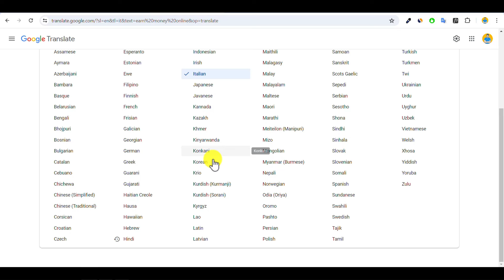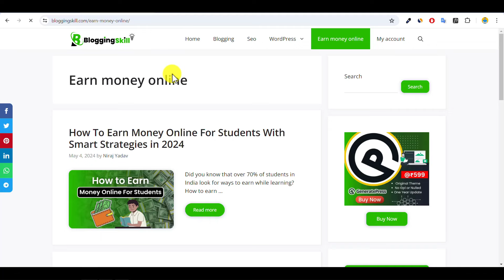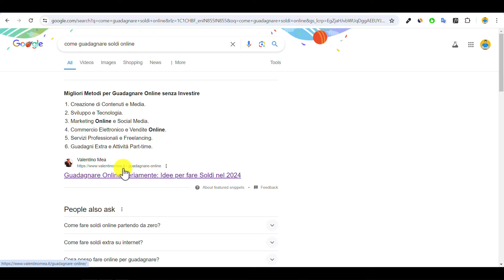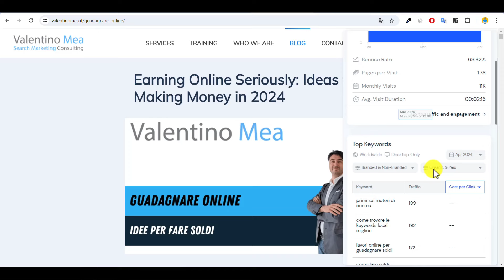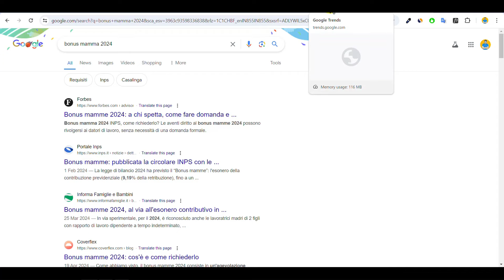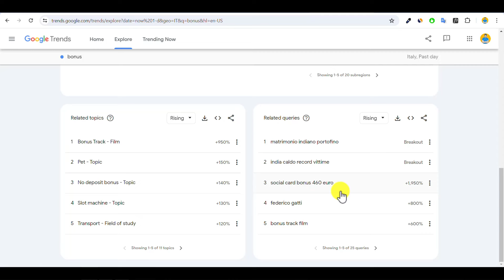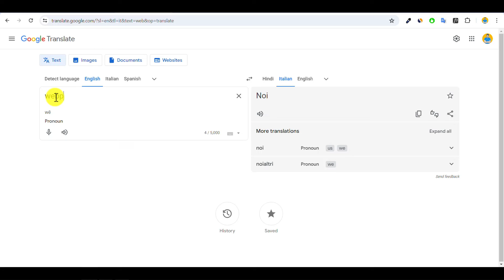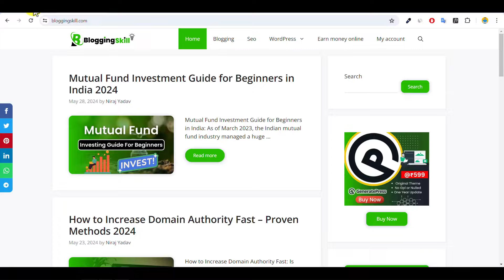International Keyword Research Kaise Kare? Find Low Competition Keywords in 2024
International Keyword Research Kaise Kare? Find Low Competition Keywords in 2024 And Earn Decent Money By Starting Blog.

     👉NIRAJYADAV